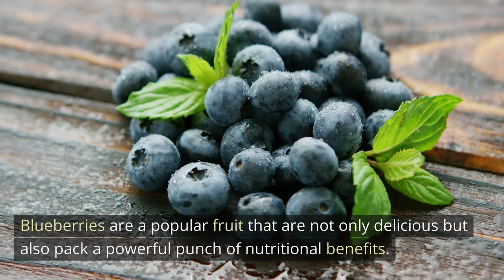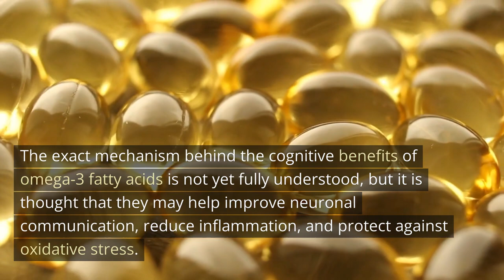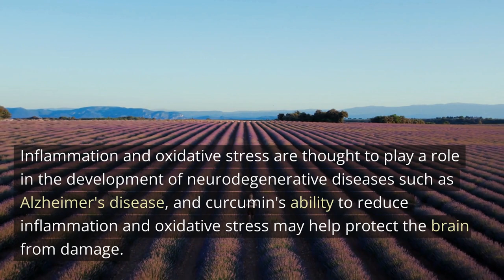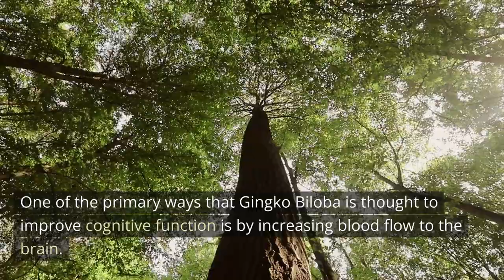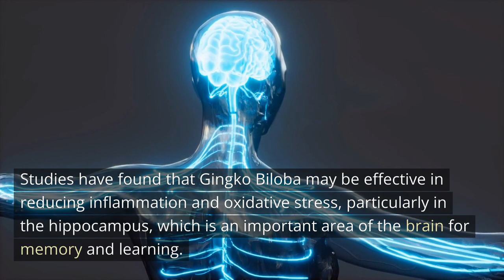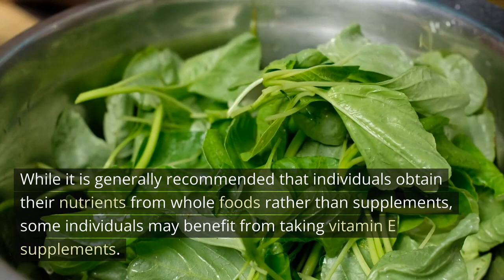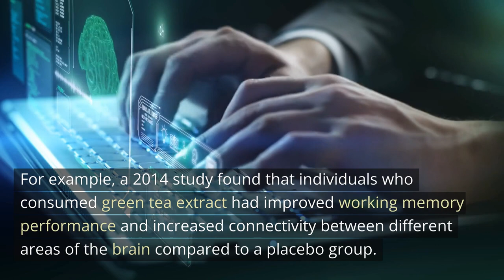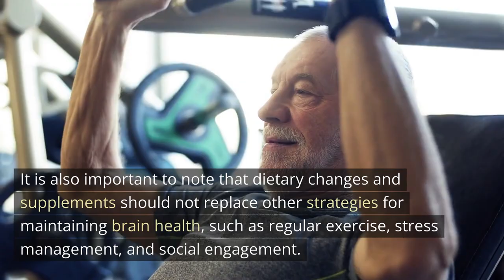Prevent Memory Loss With These Top 7 Foods & Supplements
Are you looking for ways to keep your brain healthy and prevent memory loss? In this video, we discuss some of the best foods and natural supplements that can help improve cognitive function and memory.

We start with blueberries, which are rich in antioxidants and have been shown to improve cognitive function. Then we move on to omega-3 fatty acids, found in fish, nuts, and seeds, which are essential for brain health and can help improve memory.

Next, we cover turmeric, an Indian spice that contains curcumin, a compound with anti-inflammatory and antioxidant properties that may help reduce the risk of cognitive decline. We also discuss gingko biloba, an herb that has been used for centuries to improve cognitive function by improving blood flow to the brain.

We then talk about vitamin E, an antioxidant found in nuts, seeds, and leafy green vegetables that can help protect the brain from damage caused by free radicals. Green tea, which is rich in antioxidants and has been shown to improve cognitive function and memory, is also on our list.

Lastly, we cover Bacopa monnieri, an herb that has been used in Ayurvedic medicine to improve cognitive function and memory, and may help reduce anxiety.

We conclude by emphasizing the importance of consulting with a healthcare professional before making any significant changes to your diet or lifestyle, and that these dietary changes and supplements should not replace other strategies for maintaining brain health, such as regular exercise, stress management, and social engagement.

If you're interested in learning more about how to prevent memory loss and improve cognitive function, be sure to watch this informative video!

For a highly dependable and well-reviewed Air Fryer that will help you cook your favorite foods more healthily, check out this link on Amazon ➨

Welcome to Speak Healthy---our health channel dedicated to chronic disease self-management and prevention. Our goal is to empower you to take control of your health and well-being by providing valuable resources and insights on managing chronic disease and preventing its onset. Our experienced health coaches are here to guide you through practical steps to improve your overall health and reduce the impact of chronic conditions. Whether you're looking to manage an existing condition or prevent one from developing, our channel has the information you need to make informed decisions about your health.